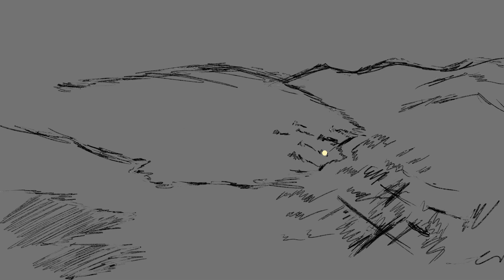When the Sky Fell (Portfolio Animatic)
Animatic made for portfolio review for my university.